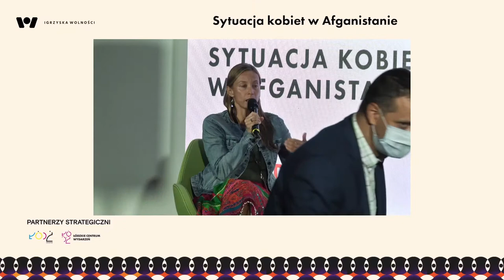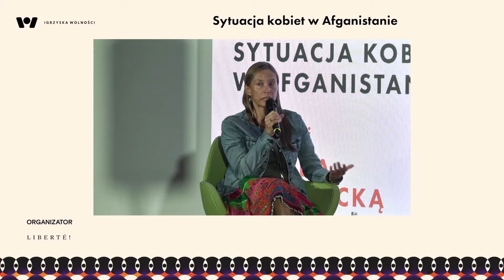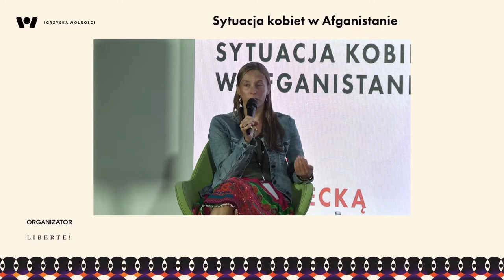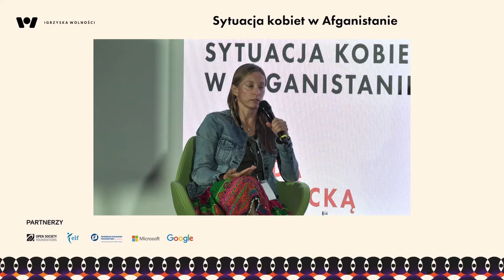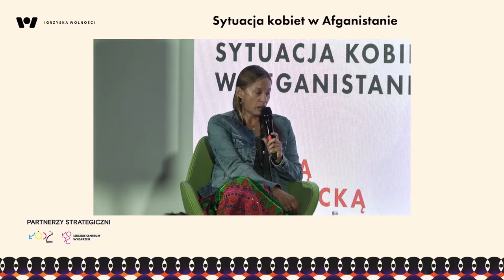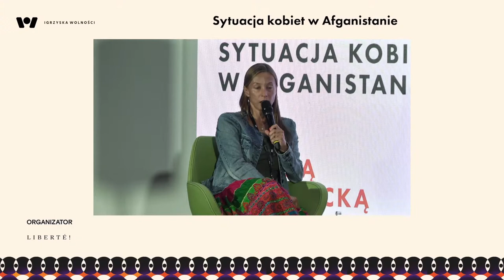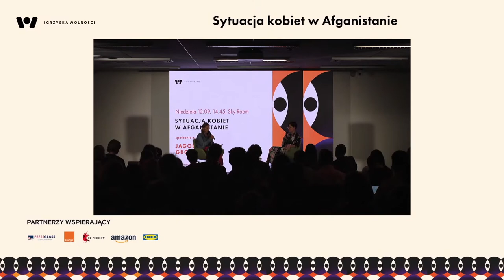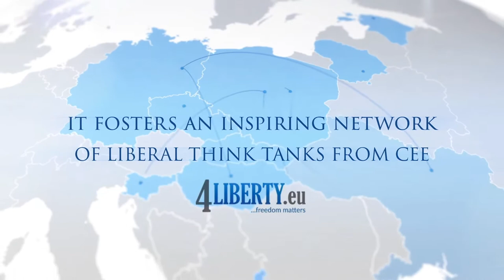The Situation of Women in Afghanistan - Freedom Games 2021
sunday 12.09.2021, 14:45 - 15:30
● Jagoda Grondecka

Moderator: Ludwika Włodek